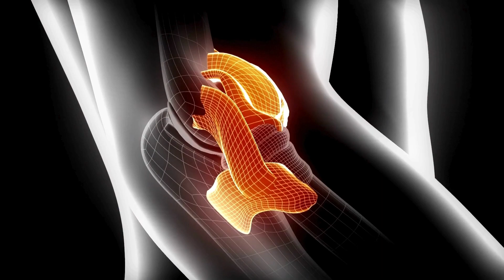Stretching for Health and Happiness: Discover the Secrets of a Balanced Life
In this video, I will share with you the amazing benefits of stretching, which can improve both your body and mind. Stretching is not just a simple exercise; it has numerous advantages that can positively impact your overall well-being. By dedicating a little time each day to stretching, you can experience these benefits firsthand. Join me as I explain the importance of stretching, how to do it correctly, and how it can make your body healthier and more beautiful. Let's dive in!

Since 1996, iHerb has been dedicated to providing top-notch natural health products to customers in over 150 countries worldwide. We offer more than 35,000 products from over 1,200 brands, typically priced 30-40% lower than brick-and-mortar stores.